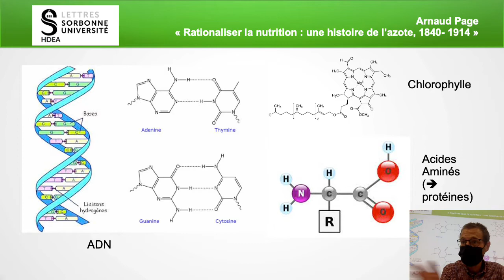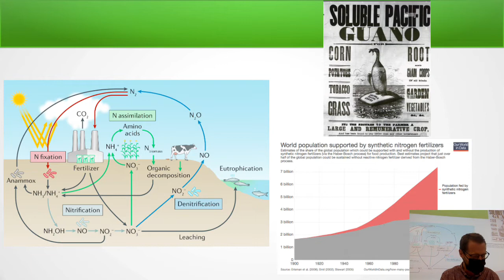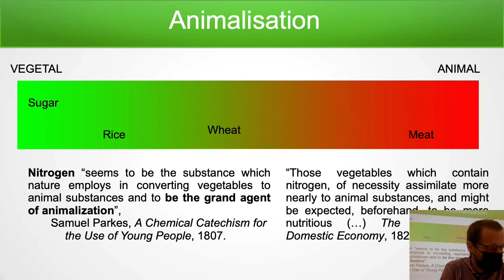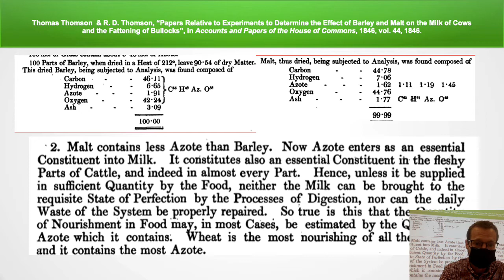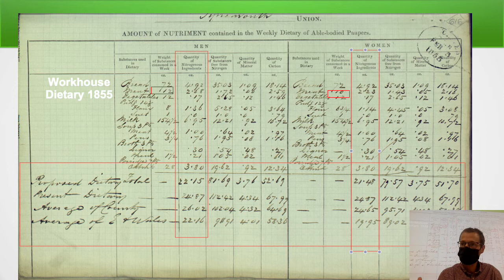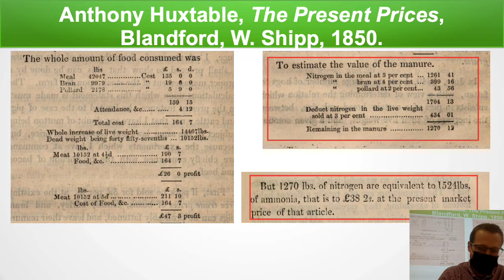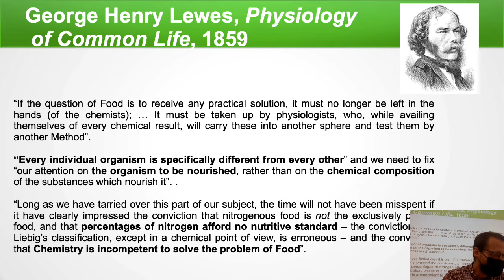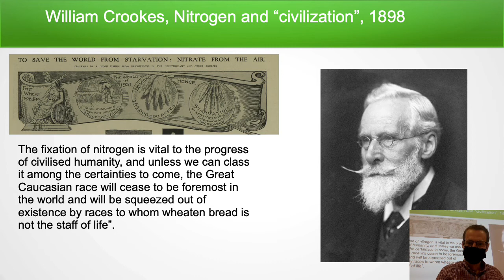Arnaud Page : « Rationaliser la nutrition : une histoire de l’azote, 1840- 1914 »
Arnaud Page (Sorbonne Université / HDEA): « Rationaliser la nutrition : une histoire de l’azote, 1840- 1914 »

Cette communication présentera les grandes lignes d’un projet de recherche dont l’objectif est de retracer l’essor, dans la seconde moitié du dix-neuvième siècle, de la quantification des éléments chimiques entrant en jeu dans la nutrition, tant végétale qu’animale. Ce travail vise a ̀ montrer comment la quantification d’un élément en particulier (l’azote) fut le pivot d’une vaste entreprise de « mise en nombre » des phénomènes nutritifs, qui modifia en profondeur les façons d’ appréhender les questions agricoles et alimentaires. Il s’agit d’étudier de façon croisée les travaux d’agronomes, de chimistes et de médecins , mais également d’étudier la réception, l’utilisation et les contestations de ces nouveaux savoirs dans les domaines politiques, économiques et sociaux ( workhouses , publicité, musées, réformateurs sociaux, etc.).

Arnaud Page est Maître de Conférences en civilisation britannique à Sorbonne Université.